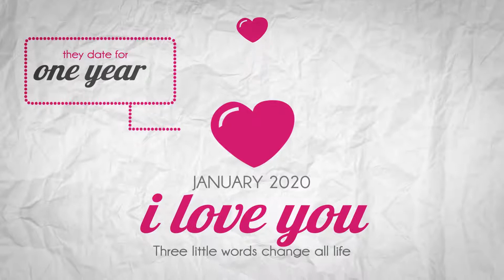Motion Graphics | Animation | Save the date